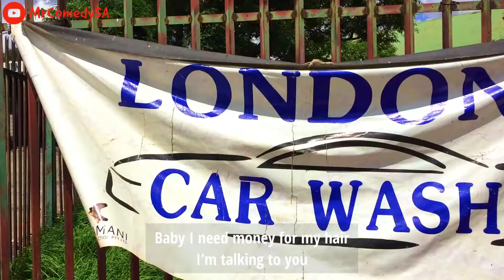How To Deal With Her When She Says She is On Her Periods